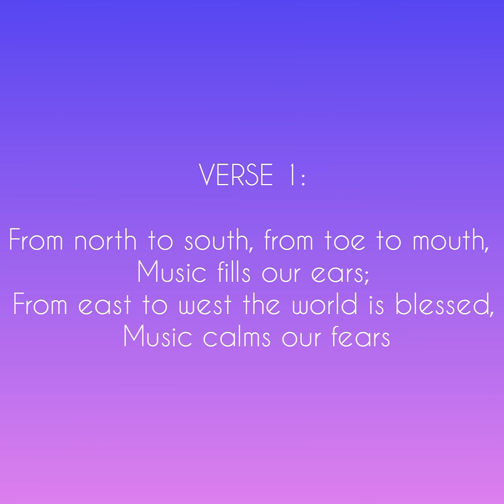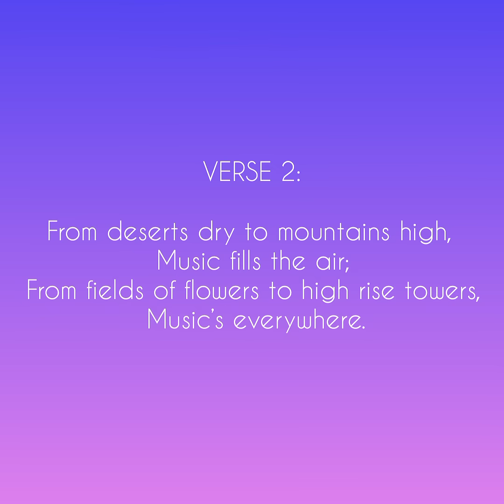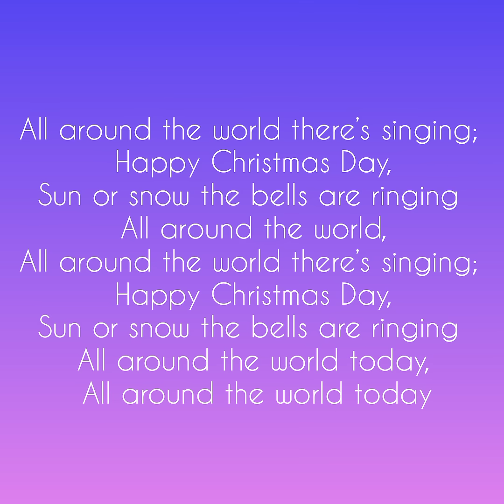ALL AROUND THE WORLD BY SHA ARMSTRONG - A Lyric Video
A very beautuful Christmas song